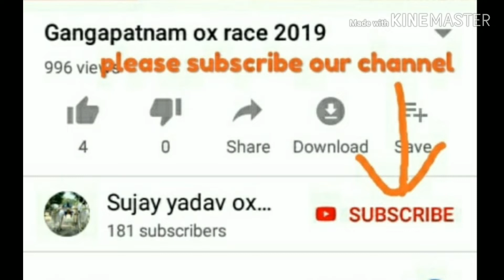Penubarthi ox race 2019